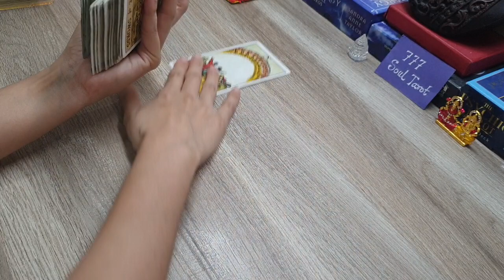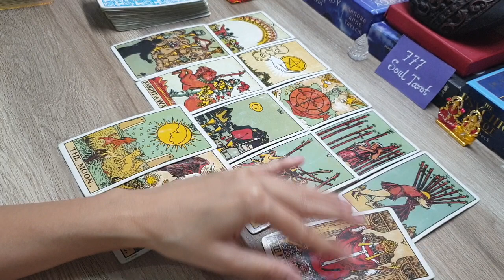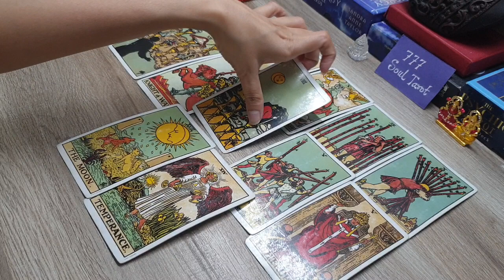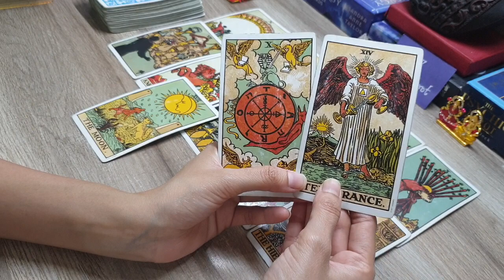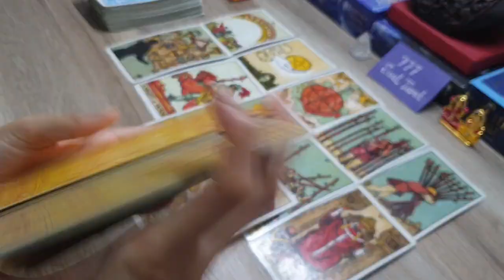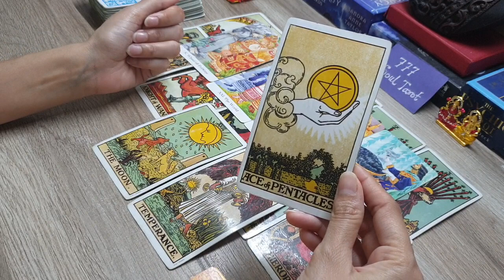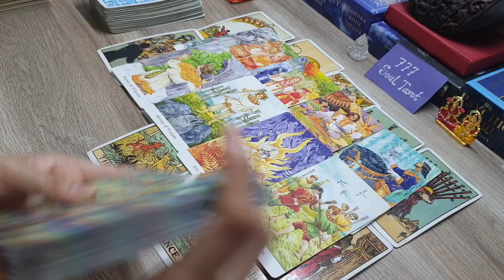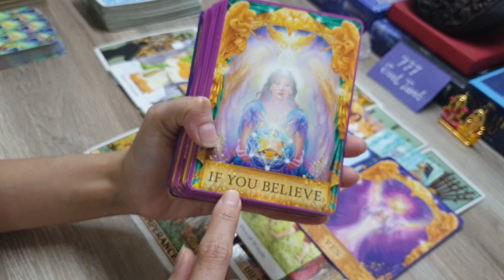All signs: Next 48 hours मैं आपके पार्टनर कैसा feel करेंगे? OMG!! Miracle Is On The Way. Be Ready ❤🤲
Hello ..